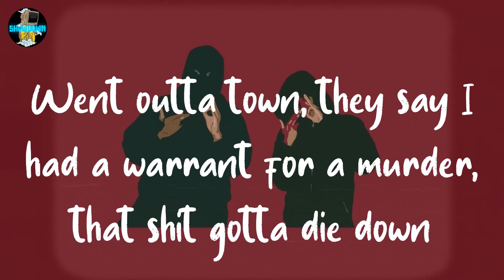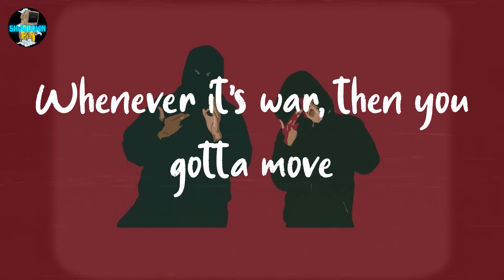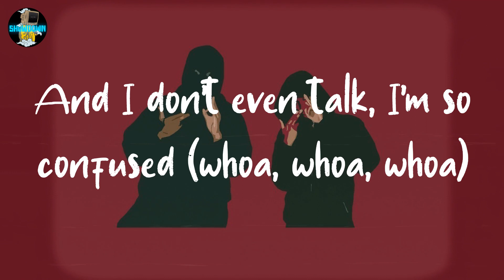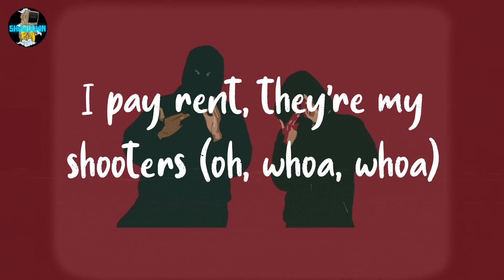Lil Durk - Hanging With Wolves (lyrics)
🟣lyrics Lil Durk - Hanging With Wolves

(Banger)
They in my business, they tryna treat me like a menace, they tryna turn me down
You know I'm different, I'm walkin' around with my skinnies, I'm Saint Laurent down
Sayin', "He stable," that nigga had got off the table, so we had to calm down
Come to the 'Raq with a rack, you think I'm dramatic, you niggas get shot down
Went outta town, they say I had a warrant for a murder, that shit gotta die down
I'm like ta-da, nigga had put up his work, that nigga had got down
Can't hide no body around, can't hide no thotty around, 'cause niggas gon' bail out
When he was ballin', I had to go sit out and wait on my turn before we had fell out
And I was standin' my ground, I ain't have nobody around, I'm fightin' assault
I had a deadly weapon, I had a Smith and Weston, but I got caught
I got Sam for all my cases, you know damn well he gettin' me off
Better do hair and nails, you better go pull off a scam to get me out
I done did street shit to a street nigga and there was times I ain't get caught
I had a best friend with a best friend, she a lesbian on dope
I got my gas in, I went to the Westin, I ain't go to the Trump
Keep it a buck, I was just listenin' to Gucci and Jeezy, I ain't listen to Pump
You a killer, you ride with wolves, why you tell 'em we not into it?
Park the car, they gon' jump out the door
Catch you slippin', you get a reward
And they snatchin' my people for it
Got the keys, Alicia know it
Geekin', Addy up, hittin' the 'Wood
In that 'Cat with the Drac' out the door
Why you tellin' niggas we into it?
Why you tellin' niggas we goin' to war?
I don't even know about them boys (oh, whoa, whoa)
Nah, we ain't tryna squash no wars
We ain't tryna make peace with them boys
Niggas know what they did and they (whoa, whoa, whoa)
Whenever it's war, then you gotta move
You send in your homie, you cut on the news
And I don't even talk, I'm so confused (whoa, whoa, whoa)
You gettin' indicted from the computer
I don't even talk about no rumors
I pay rent, they're my shooters (oh, whoa, whoa)
In the trenches, you don't get a scholarship
A delivery, you sold to the cop or some'
You remember, you hop in the car with them
Chase some hoes, you know I ain't gon' bother them
On parole, on the road with my partner 'nem
You reload, reload, get outta there
He ain't got it, you know that he outta there
Inside the track, it's a red car
No cappin', I'm rappin' my ass off
Sippin' a four with my pants off, been makin' me feel like a grandpa
You can go have you a shootout, don't mean you a killer, 'cause you ain't gon' land one
Nigga be bringin' up pushin', be around bushes, I'ma go lay in one
Nigga be pussy, bringin' up shit they ain't do, that's why I don't be sayin' non'
Back in the day, with his mask and his MAC in his lap, we ain't totin' no handgun
Back in the day, with his head in his lap from the MAC, I went to Cancun
I didn't report last time I went to court, I took my last shroom
Hop on the back of the Benji, I want some candy
When you be bringin' up high speeds, you need a red key
I'm the type to hop on a flight with a warrant, you gotta catch me
I'm the type to pop me a pill with a orange juice, don't catch me